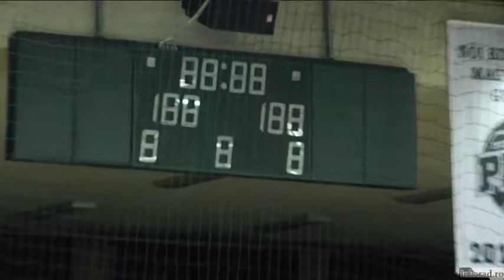PECS 91-54 FCC ICIM ARAD